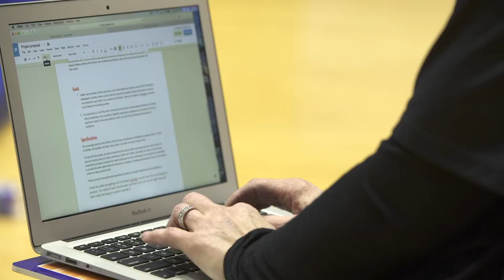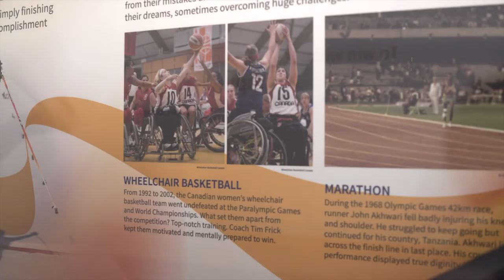Recreation Director (Episode 137)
Brian meets the director of the BC Wheelchair Basketball Society’s Let’s Play program, which helps to keep kids active. Her job includes planning activities, coaching and more. She loves helping people improve their quality of life.